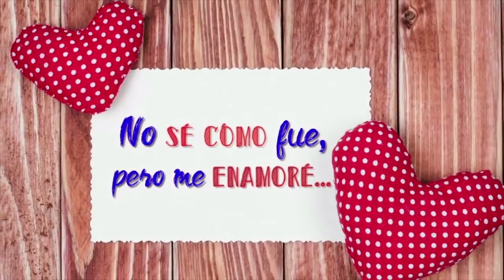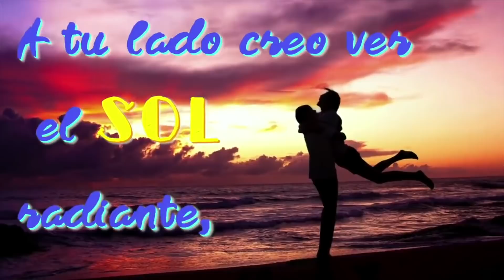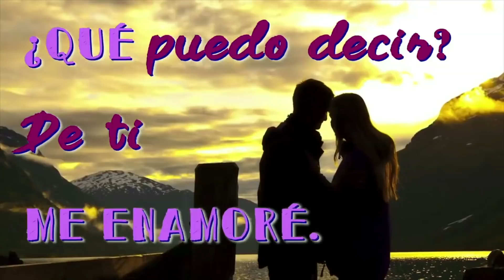❤ ME ENAMORÉ DE TI...❤ 💖Abre este video y sabrás porque.